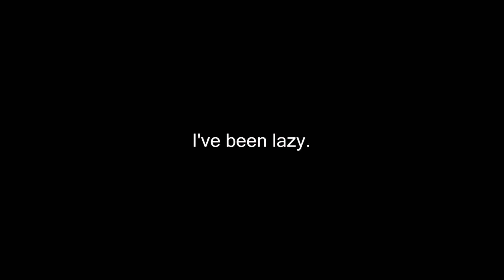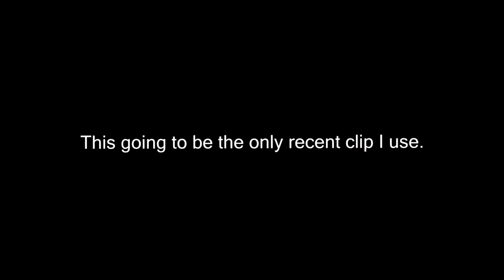I'm back.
Not sure if I'll end up being lazy again but, I missed cracking a cold plat nut with the boys for this.
If you want a daily dosage of dank, spicy memes. Go follow "dick_cheese__" on Instagram. Make sure there are two underscores after cheese.
It keeps me motivated, & shows that you're enjoying. If you have any suggestions for what I should do next, leave them in the comments below.
             Jeda - Desmond